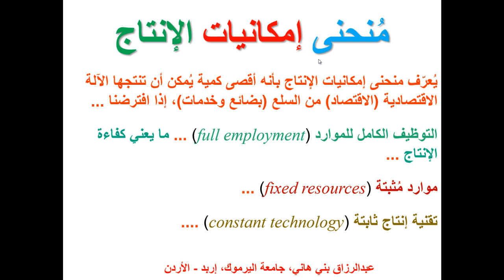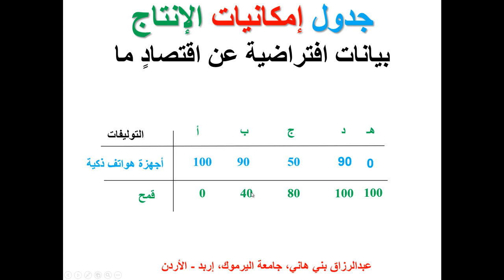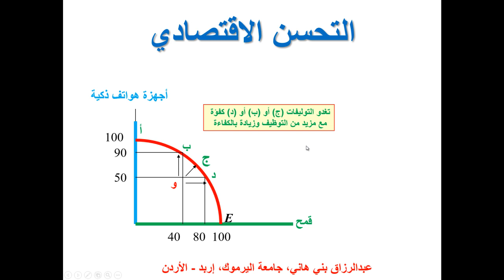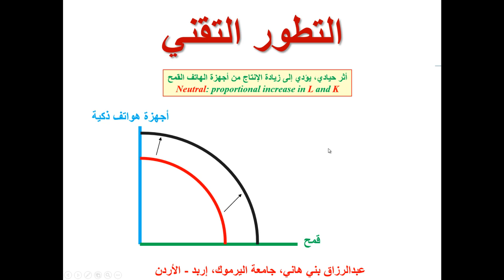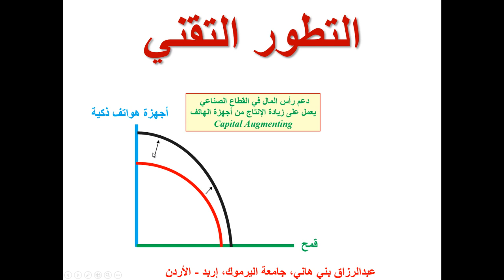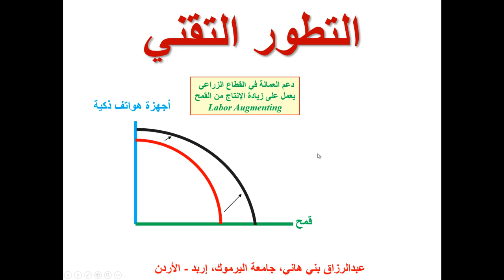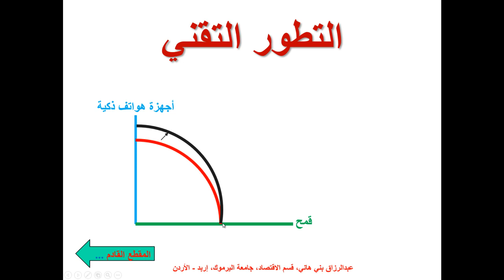مراجعة سريعة لـ منحنى إمكانيات الإنتاج Quick Review of the Production Possibilities Curve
يشرح هذا المقطع مراجعة سريعة لـ منحنى إمكانيات الإنتاج مع مثال عن توليفات الإنتاج الممكنة، وتعريف النمو الاقتصادي، والتطور التقني، وتطور القطاعات الاقتصادية، بواسطة رأس المال و/أو العمالة